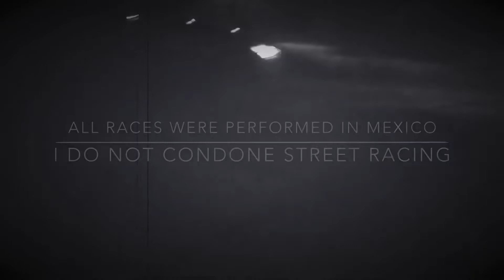Q50 vs Evo X vs Subie STI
All races were performed in mexico I do not condone street racing. Please do not do this on U.S. roads thank you!
2019 base Q50 tuned on 91 with mods (check other vids to see mods)
2014 Evo X stage 1
201X Subaru STI unknown mods about 2016 or up